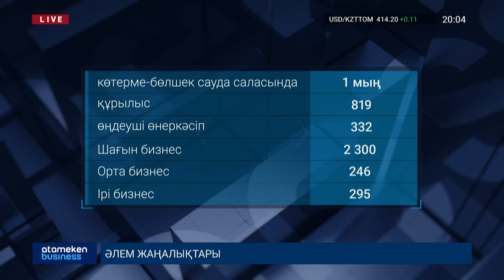БАНКРОТ ДЕП ТАНЫЛҒАН КОМПАНИЯЛАР САНЫ АРТТЫ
Елімізде жұмысын тоқтатқан компаниялар саны күрт артты.  Соңғы үш айда ғана 20 процентке жеткен. Мемлекеттік кірістер комитеті өкілдерінің мәліметінше, 2020 жылдың басынан мамыр айына дейін 277 борышкер банкрот деп танылған. Өткен жылдың сәйкес кезеңімен салыстырғанда бұл 40,5 пайызға аз. Алайда осы жылдың қаңтар-ақпан айларында жабылып қалған кәсіп иелерінің саны 231-ге жетіп, 20 пайызға артыпты.  Жалпы бірінші маусымдағы жағдай бойынша жабылудың алдында тұрған 3,2 мың компания тіркелген. Оның 1 мыңы көтерме-бөлшек сауда саласында болса, 819-ы – құрылыс, 332-і – өңдеуші өнеркәсіпте. Пандемия әсіресе шағын бизнеске кері әсерін тигізген. Бұл салада 2,3 мың кәсіпкер қиын жағдайда.  246- орта және 295 – ірі бизнес.